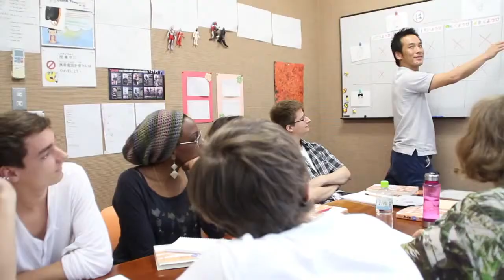Genki Japanese and Culture School Fukuoka Introduction Video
Learn Japanese in Japan. More about the Japanese school in Fukuoka